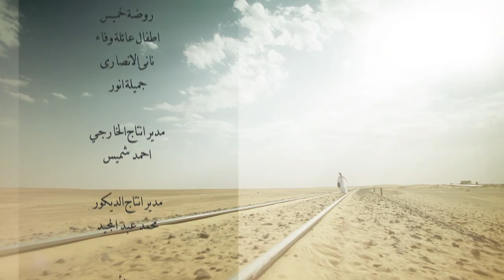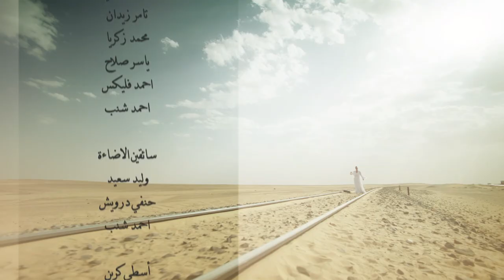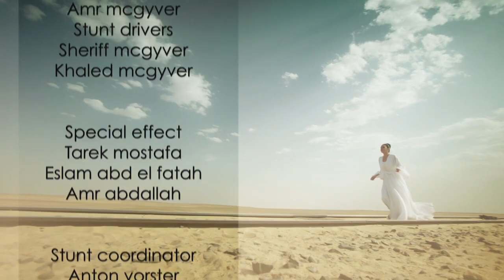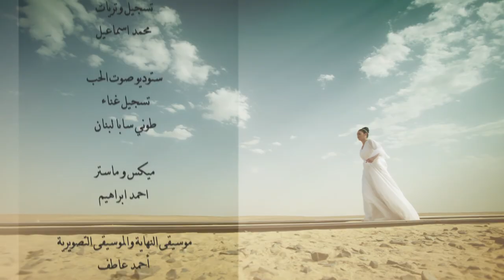Al Kaboos الكابوس El Kabous (The nightmare) 2015 _ Episode 05